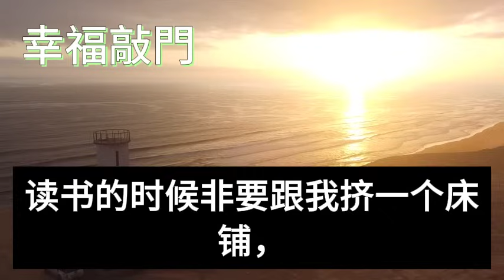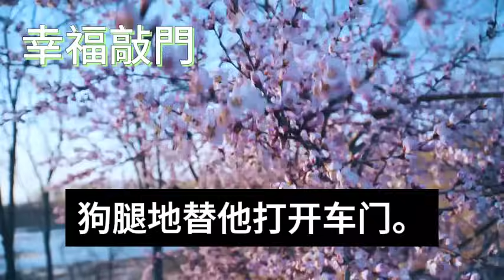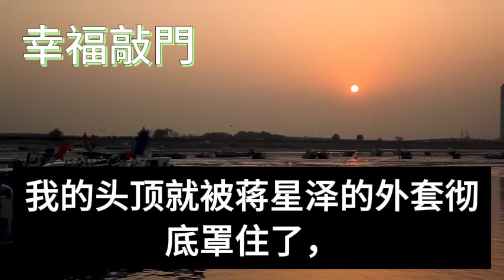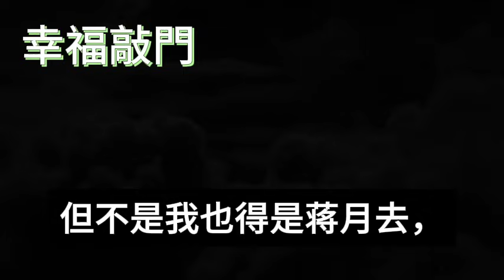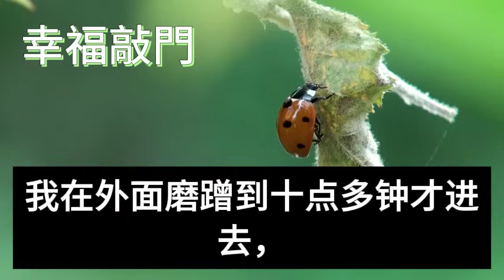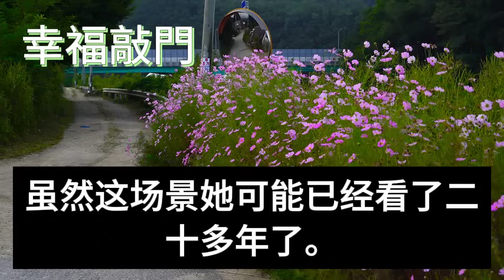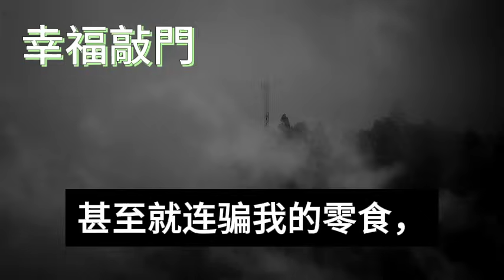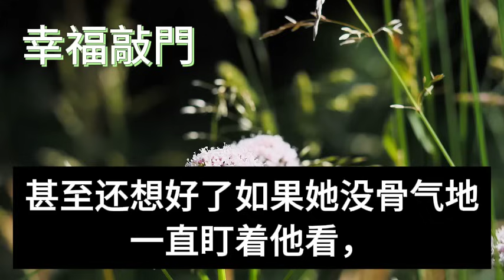前任在朋友圈官宣結婚那天，我在酒吧喝了個伶仃大醉，事後閨蜜拖著把我扛到她家，半夜上完廁所迷糊著爬回床上，卻發現走錯臥室躺在他弟旁邊 ，後面的事讓我直接驚呆#幸福敲門